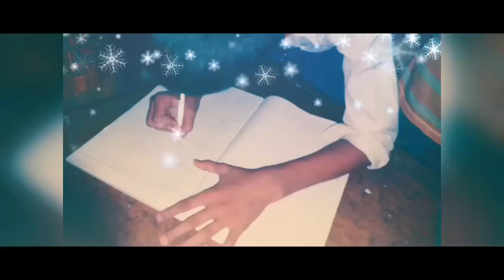Student's school uniform given by Gayeshpur Netaji Vidya Mandir(H.S.) in the presents of A.I sir.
Teachers and Gurdians are also presents in this ceremony